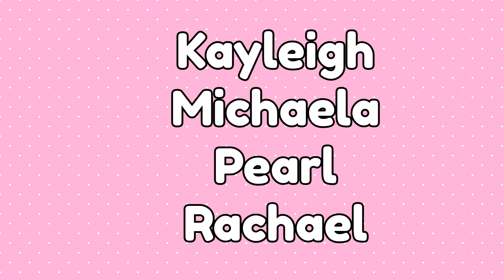Let's find some SEXY FARMERS | Peachleaf Valley: Seeds of Love DEMO Part 1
HELLO AND WELCOME TO SEXY FARM SIMULATOR PART 1!

I'm kidding.

Kind of.

Great Gretuski Studios has announced their new game: Peachleaf Valley Seeds of Love! Their Kickstarter Campaign is LIVE and the Demo is OUT and ripe for the playing!
So of course I had to dive in. ;D Time to live out our romantic cottagecore fantasies in this new title! Y'all I'm so excited I can't even begin to explain--